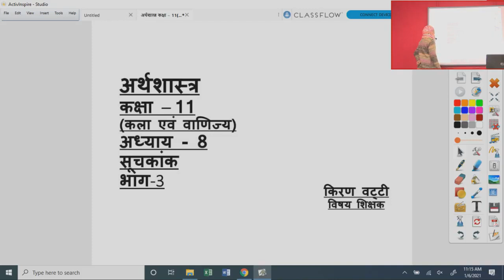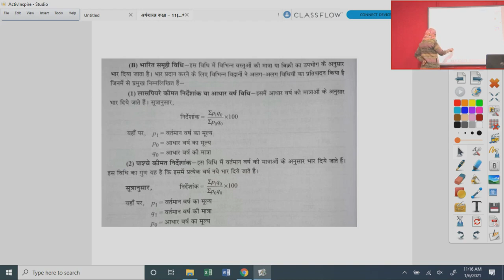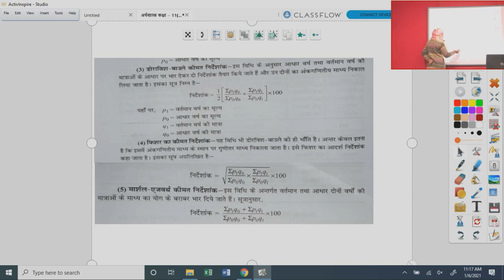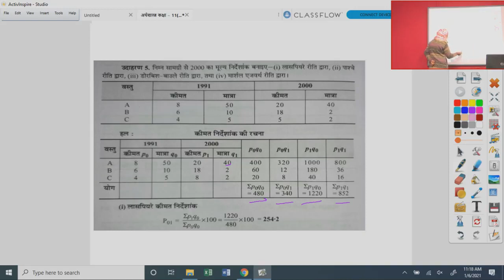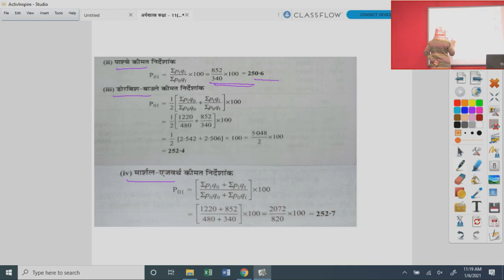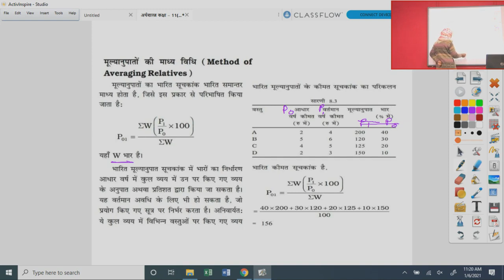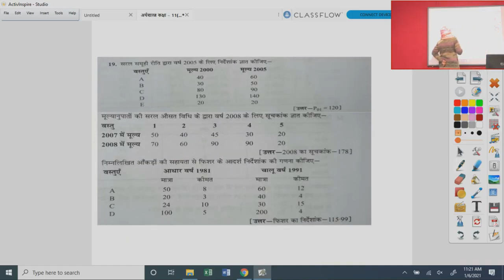कक्षा 11 अर्थशास्त्र अध्याय 8 सूचकांक भाग 3